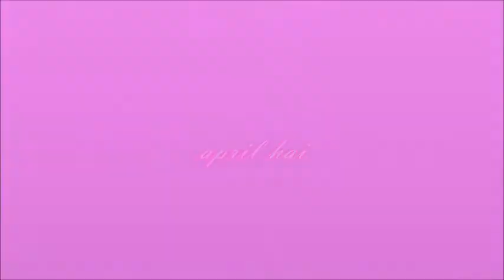Vlog about Fetch Ball Unboxing-Febuary 23,2018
In this video:
I did a vlog about Fetch Ball Unboxing! I also tell you guys where you can find the fetch ball at! I was testing if my dog, Mochi love to play with these fetch ball that I bought for him to play when he is bored!
I will be going on live on Younow at 3pm Pacific Time on Every Friday!
Skype: girlgirlapril.hai15
Musical.ly: @girly.april15